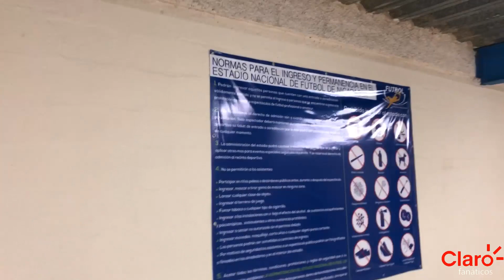Así es el Estadio Nacional de Fútbol en Nicaragua | Javier del Cid Meyer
Fui al Estadio Nacional de Fútbol a ver el duelo entre UNAN y Real Estelí. Tiene una tribuna enorme, nuevo césped, zona para la prensa y bonitas instalaciones.